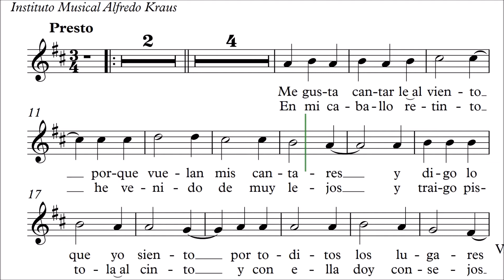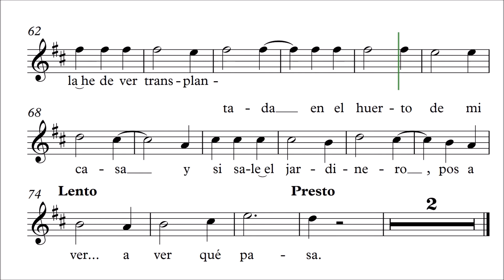La feria de las flores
Canción de Chucho Monge